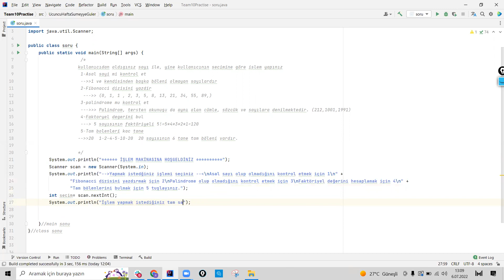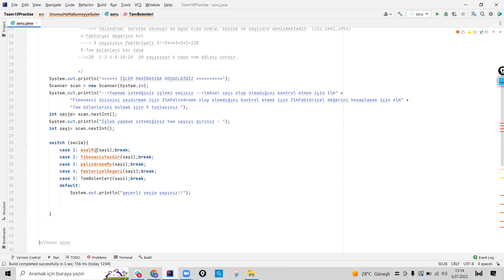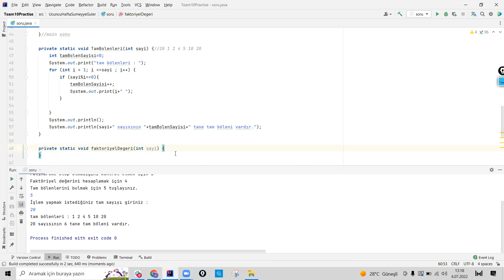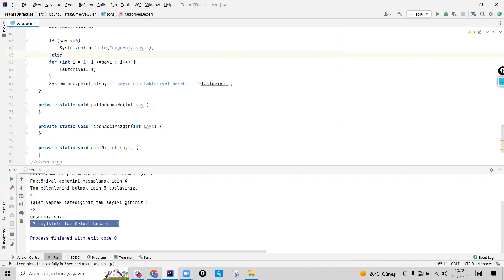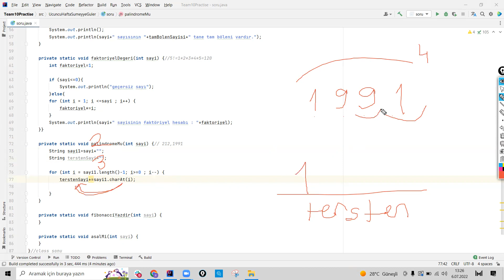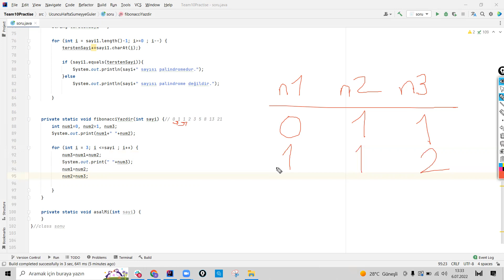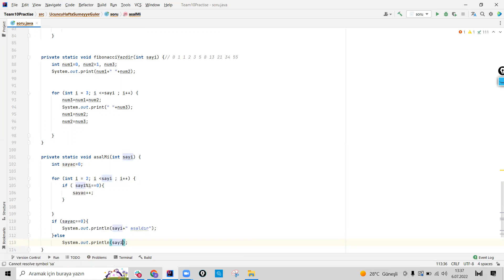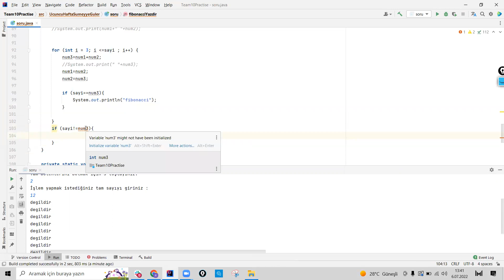İŞLEM MAKİNASINA HOŞGELDİNİZ (SÜMEYYE GÜLER)